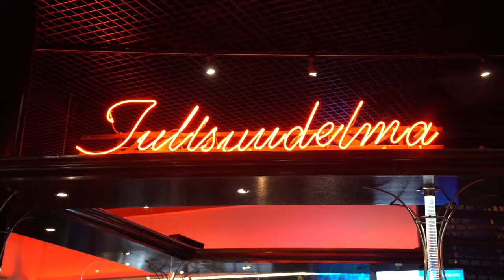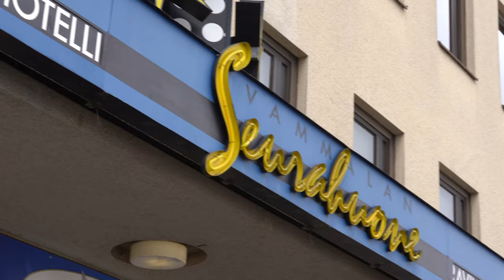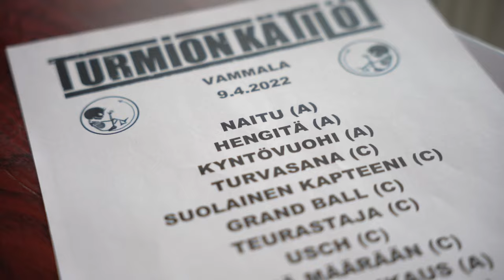Behind the scenes 2022 (Vantaa & Vammala)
Kurkistus scenen taakse.